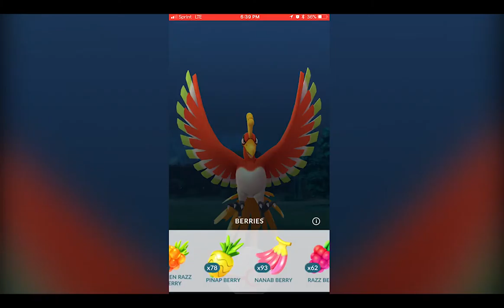A Rebirth!? The First Ho-Oh in LFK! | Pokemon GO Raids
Hey there!

This may be a rebirth of my channel! I don't have much time to record any extensive gameplay anymore but I play a lot of POGO when I am free. So here it is! The first Ho-Oh raid in Lawrence, KS.